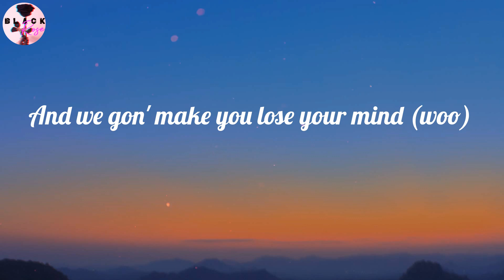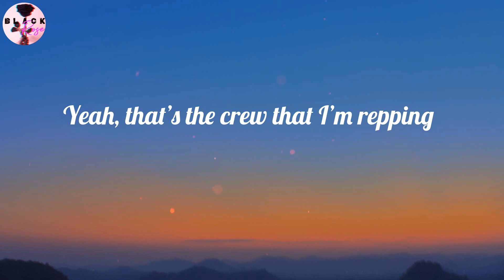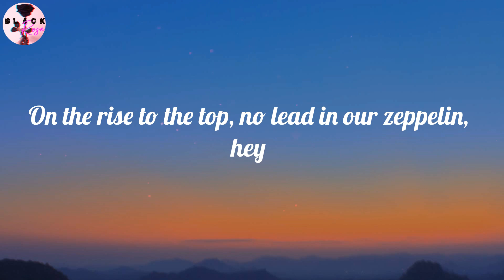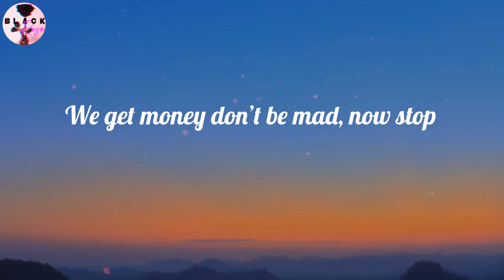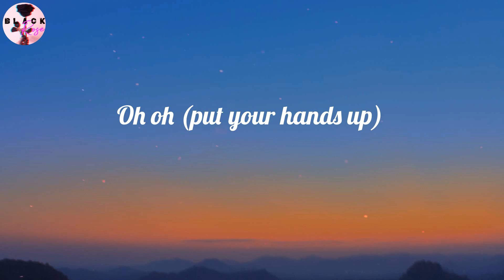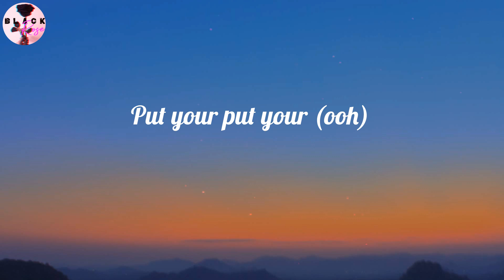LMFAO - Party Rock Anthem (Lyrics)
Party Rock Anthem (Lyrics) - LMFAO

🎤 Lyrics Party Rock Anthem:
Party Rock!
Yeah
Wooo!
Let's go!
Party rock is in the house tonight
Everybody just have a good time (yeah)
And we gon' make you lose your mind (woo)
Everybody just have a good time (clap)
Party rock is in the house tonight (oh)
Everybody just have a good time (I can feel it baby)
And we gon' make you lose your mind (yeaH)
We just wanna see you
Shake that!
In the club, party rock
Looking for your girl? She on my jock
Non stop when we in the spot
Booty moving weight like she on the block
Where the drank? I gots to know
Tight jeans, tattoo, 'cause I'm rock and roll
Half-black, half-white, domino
Gainin' money, Oprah, dough
Yo!! I’m running through these hoes like Drano
I got that devilish flow rock and roll no halo, we party rock!
Yeah, that’s the crew that I’m repping
On the rise to the top, no lead in our zeppelin, hey
Party rock is in the house tonight (woo)
And we gon' make you lose your mind
Everybody just have a good time (let's go)
Shake that!
Every day I’m shufflin'
Shufflin', shufflin'
Step up fast and be the first girl to make me throw this cash
We get money don’t be mad, now stop
Hatin' is bad
One more shot for us (another round!)
Please fill up my cup (don’t mess around!)
We just wanna see (you shake it now!)
Now you wanna be (you're naked now!)
Get up get down put your hands up to the sound
Put your hands up to the sound
Get up, get up, get up, get up
Get up, put your hands up to the sound, to the sound
Put your hands up, put your hands up, put your hands up, put your hands up
Everybody just have a good time (put your hands up) (yeah)
And we gon' make you lose your mind (put your hands up)
Everybody just have a good good good time
Oh oh (put your hands up)
Oh oh (I can feel it babe)
Shake that
Put your put your
Put your put your (yeah)
Put your put your (ooh)
Put your hands up
Your hands up